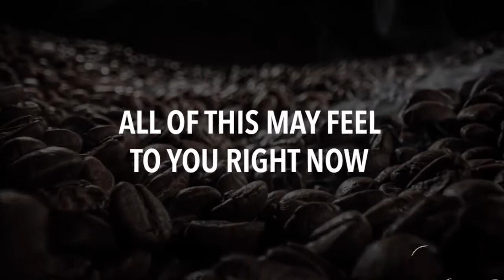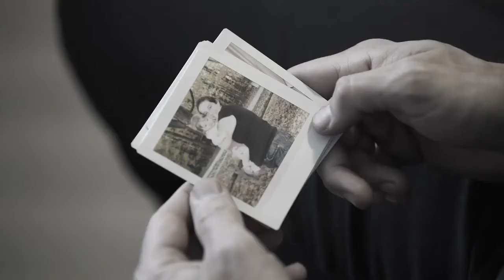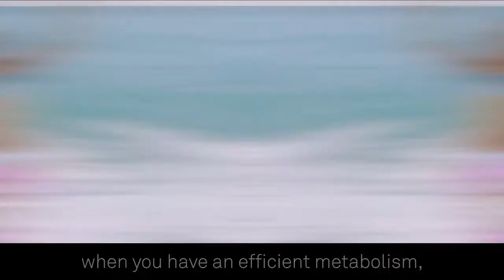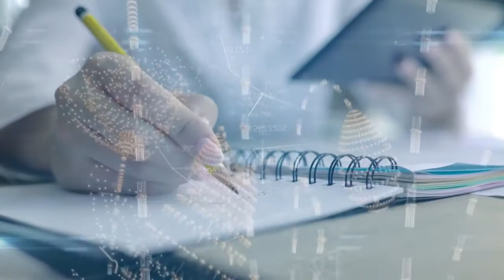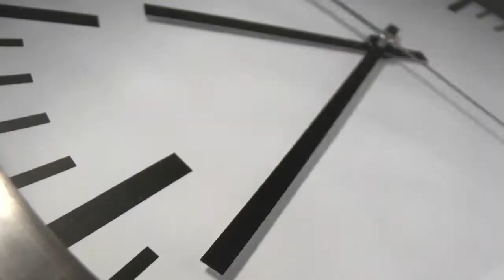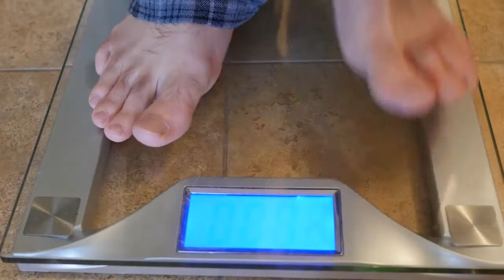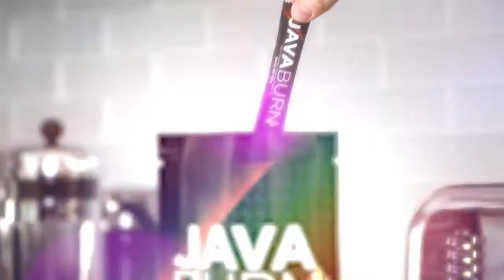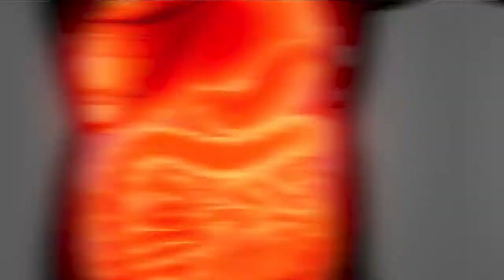How To Lose Weight With Coffee Powder and Lemon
in this video you will learn everything you need to know about how to lose weight fast with coffee in few month, with amazing results of other people who as use this same method to get results for themselves.